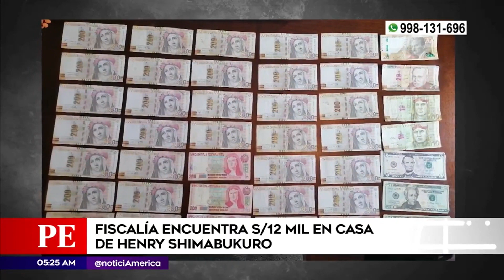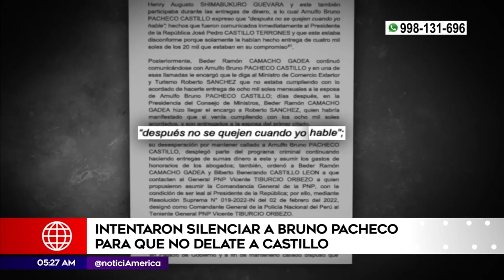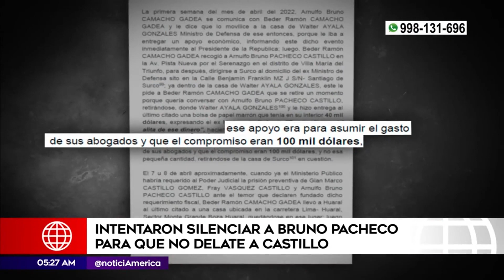Fiscalía encuentra 12 mil soles en casa del asesor Henry Shimabukuro | Primera Edición (HOY)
El equipo especial de la Fiscalía allanó la vivienda de Henry Shimabukuro ubicada en Surco. Durante la diligencia, se encontró 12 mil soles en su domicilio.

Juntémonos Más.